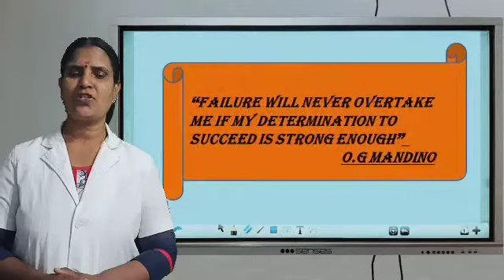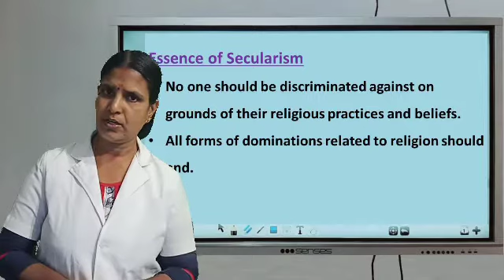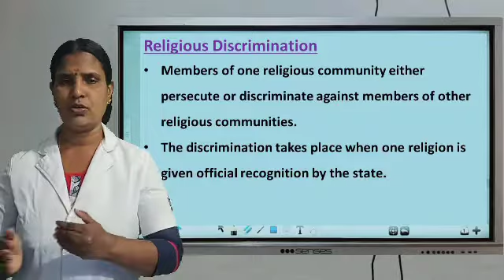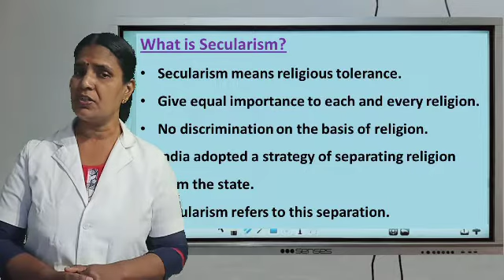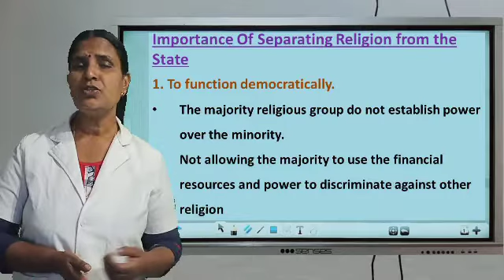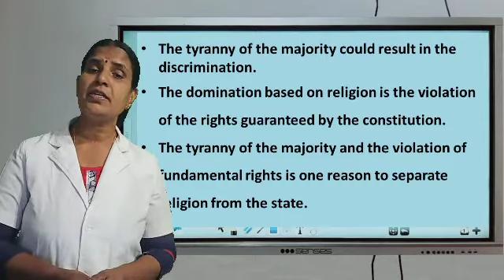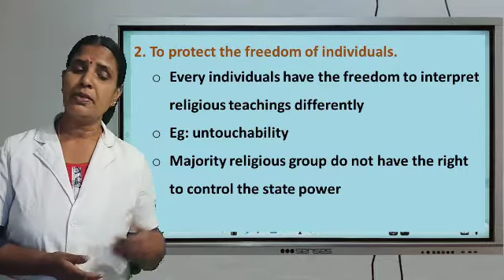8th-Politics|Secularism|Part 1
By Prameela K